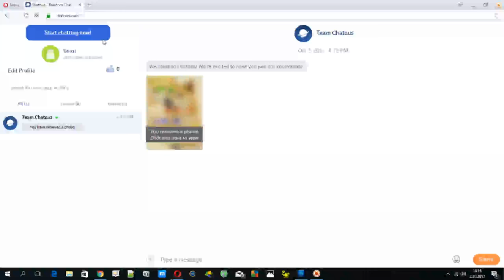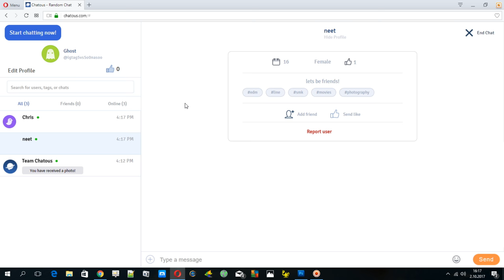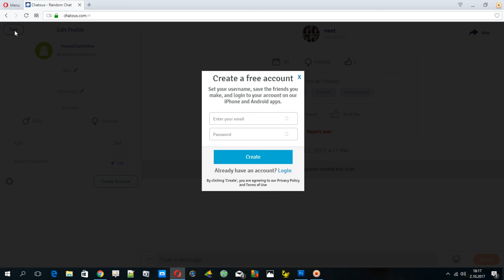Chatous Text Chat! How to Open It?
If you cannot enter Chatous Text Chat, you will find information on here to how to do it. Take a look at our guideline for steps

Chatous was providing random text chat for their users but somehow they have disabled this feature a few months ago. If you have any questions, you can ask us through our community and questions and answers service of Howtochatonline.net.